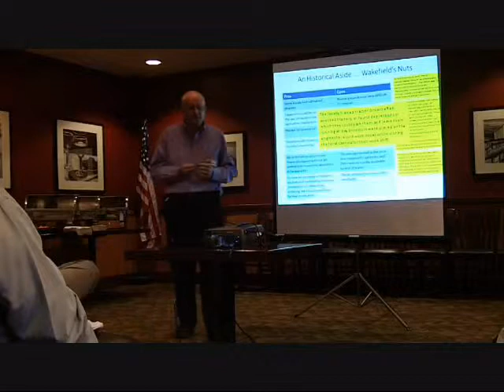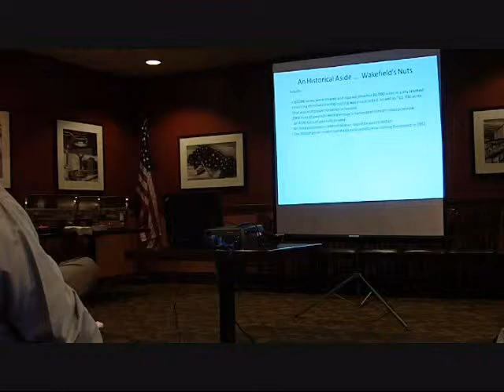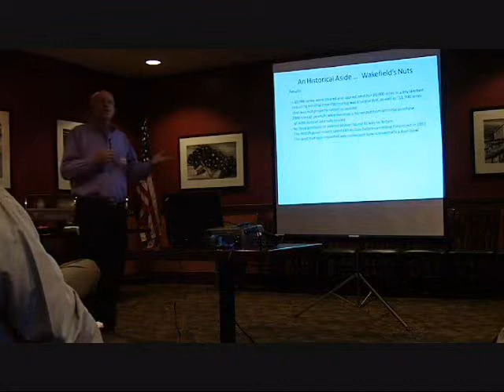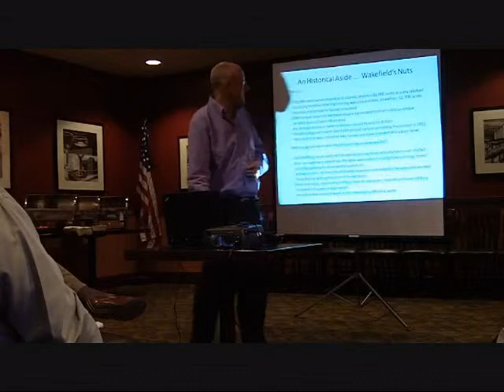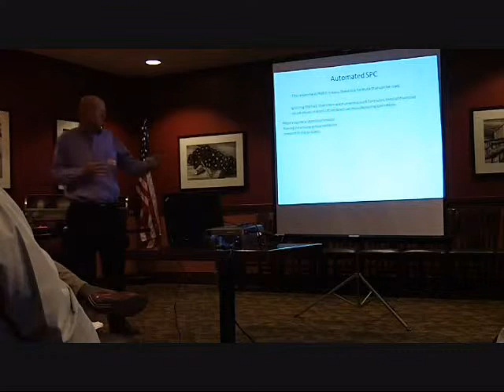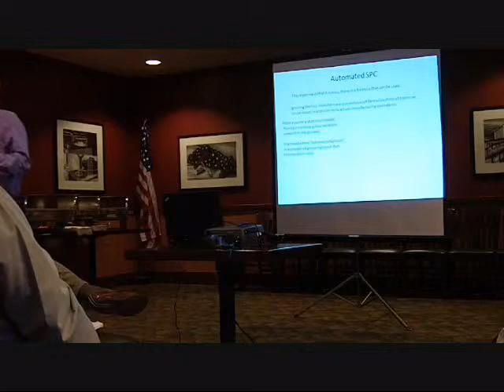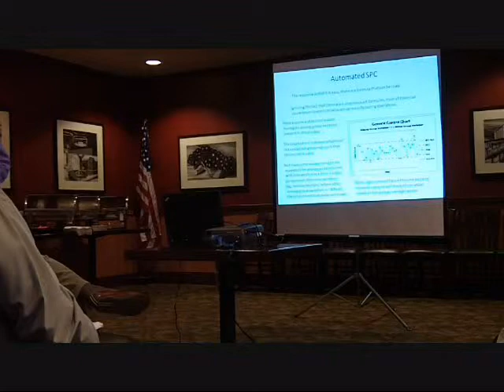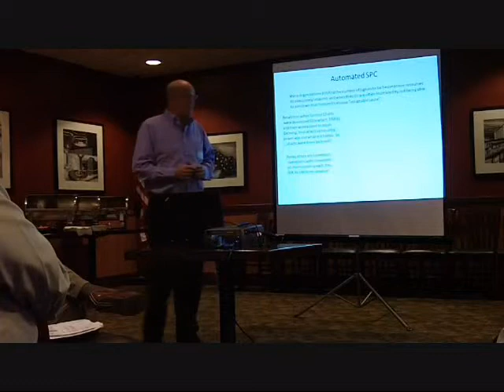With the Best of Intentions - 2.wmv